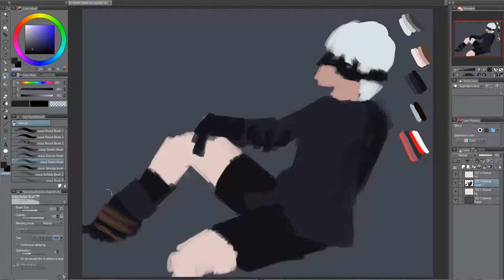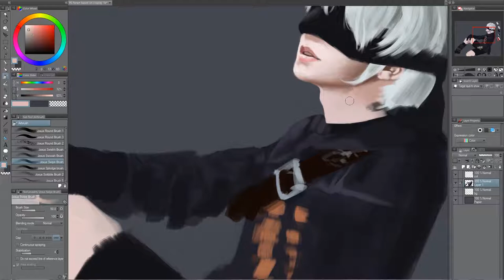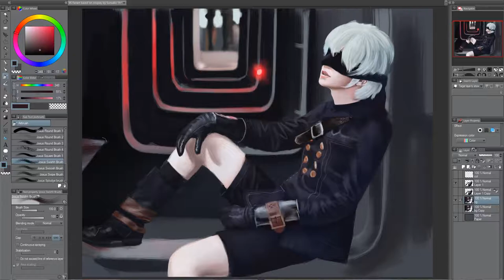9S - NieR:Automata Fanart - Based on cosplay by Sunsako | PAINTING PROCESS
This piece was based on cosplay by Sunsako (you can find her work here)

If you wanna see or download the high-res version of this painting, you can find it